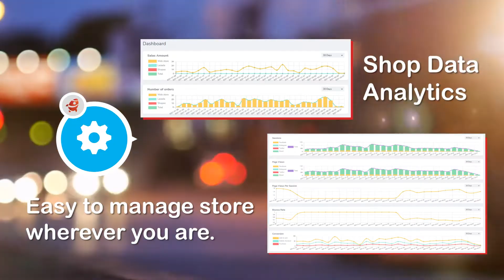Sprii Commerce Ecommerce Website